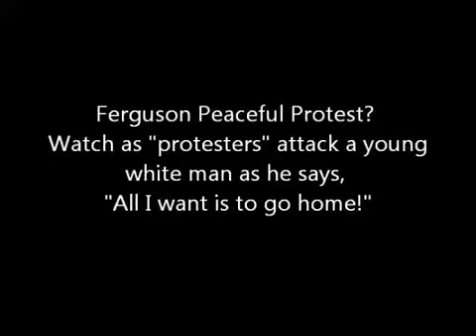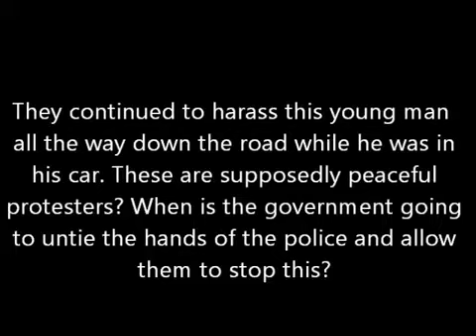FERGUSON: WATCH AS THE "PEACEFUL" PROTESTERS ATTACK A WHITE KID